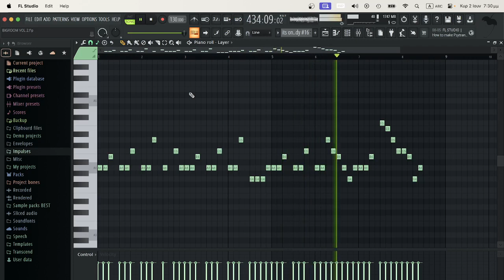In Love w/ A minor Scale